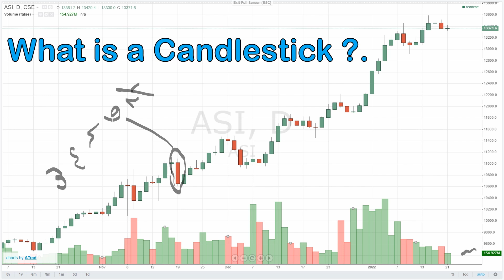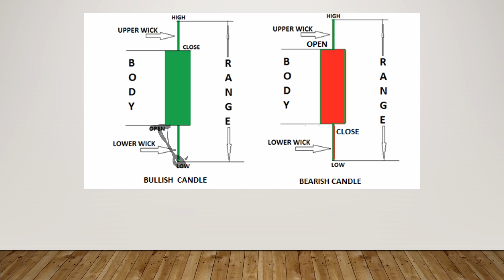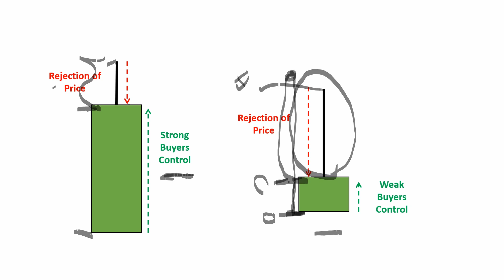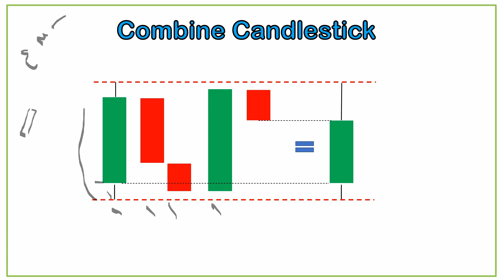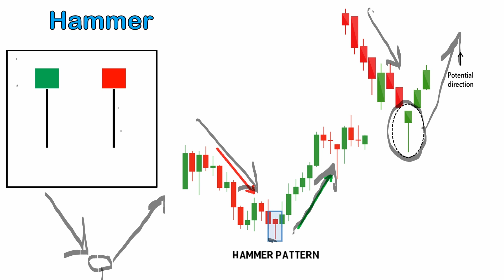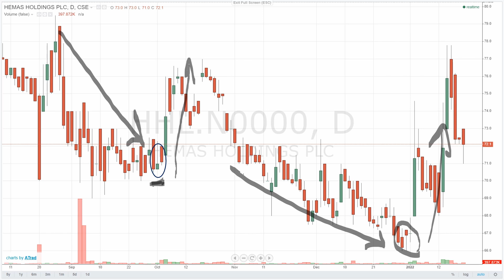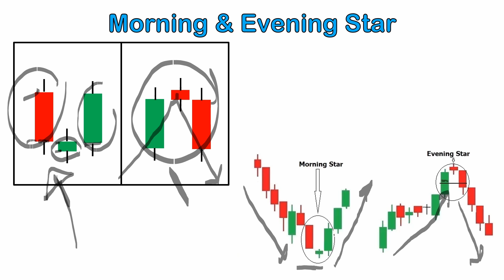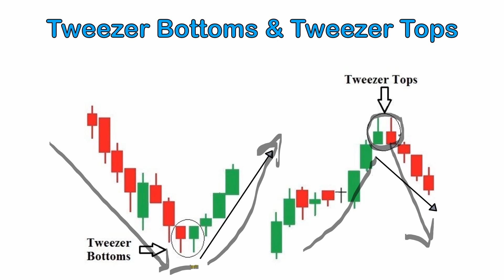Candlestick Patterns සිංහලෙන් | සල්ලි අරගෙන උගන්වන course content එක නොමිලේම | Colombo Share Market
සල්ලි අරගෙන උගන්වන course content එක නොමිලේම A to Z ...

What is a Candlestick  -  00:00:00 to 00:07:40
Parts of a candlestick - 00:07:40 to 00:11:10
Types of Candlesticks  - 00:11:10 to 00:14:20
Combine Candlesticks  - 00:14:20 to 00:17:55

Market Reversal Candlesticks
Hammer Candlestick - 00:19:20 to 00:21:35
Inverted Hammer Candlestick & shooting star Candlestick - 00:21:50 to 00:25:50
Engulfing Pattern candlestick - 00:25:50 to 00:29:00
Morning and Evening star candlestick - 00:29:00 to 00:32:35
Dragonfly Doji  Candlestick & Engulfing Doji Candlestick- 00:32:35 to 00:34:45
Tvizer to & Tvizer Bottom candlestick - 00:34:45 to 00:35:49